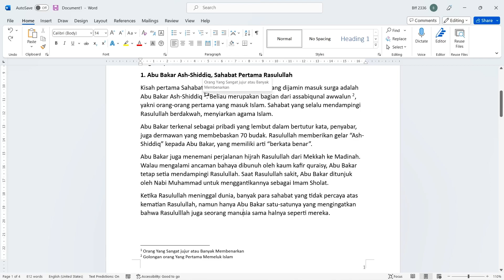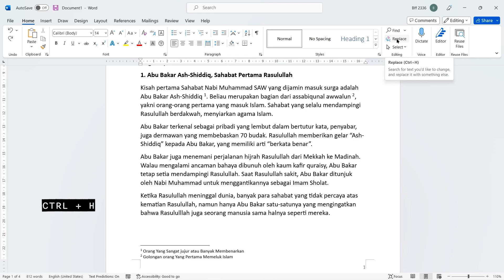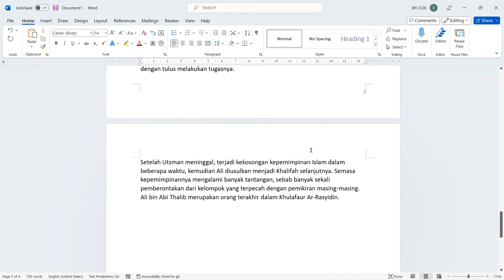Cara Menghilangkan Footnote di Microsoft Word yang TEPAT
Cara Menghilangkan Footnote di Microsoft Word